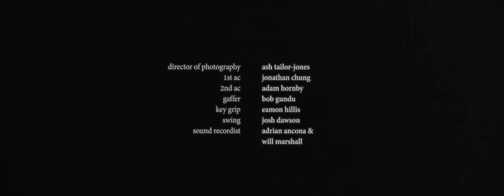A Song For William Bird | Western Thriller Short Film | Rutledge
CW: Gore, Violence

At the end of the 19th century a hunted killer on an errand of revenge is forced to reconcile with the truth of his nature.

DIRECTOR: Jacob Wiebe
CAST: Jordan Dawson, Victoria Dunsmore, Ryan McDonald, Lee Lawson, and Sean Meldrum

Rutledge:
An independent film production company based out of Toronto, Canada. Prioritizing high concept genre works.